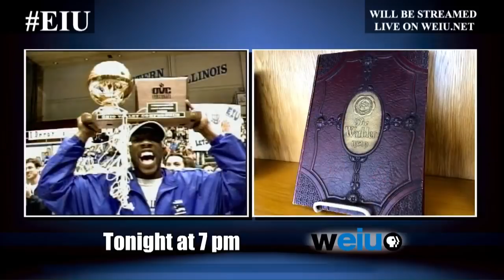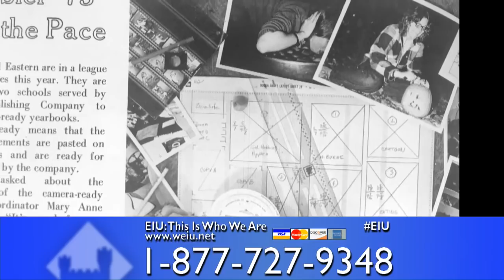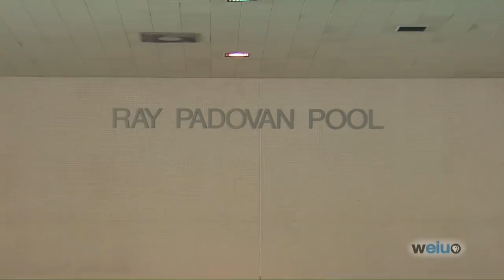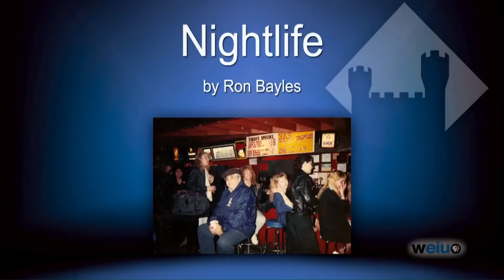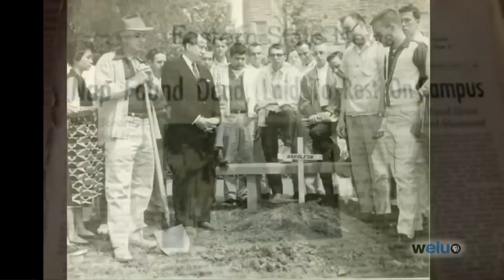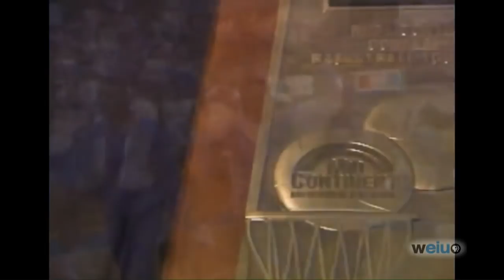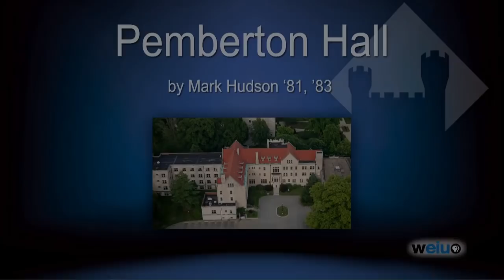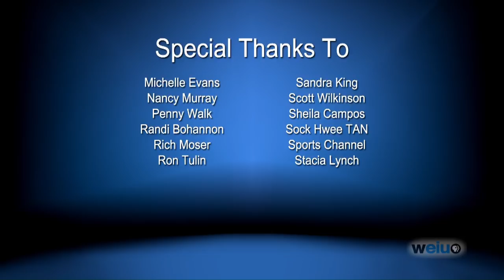WEIU-TV Live Stream